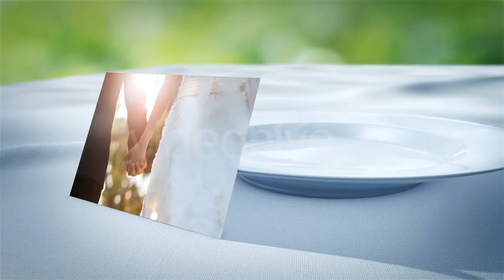Garden Wedding Photo Gallery - OUR WEDDING TEMPLATE FOR AFTER EFFECTS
VIDEOHIVE After Effects Project Files - Wedding Template for Adobe After Effects - Top 100 Beautiful Wedding Template - 100 Wedding Intro After Effects Template